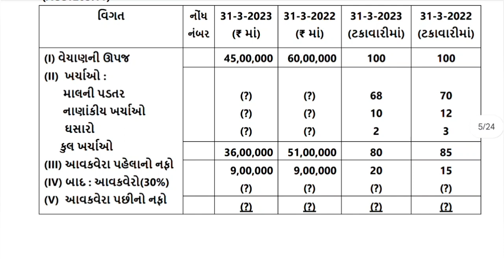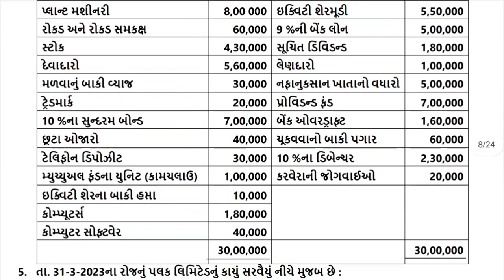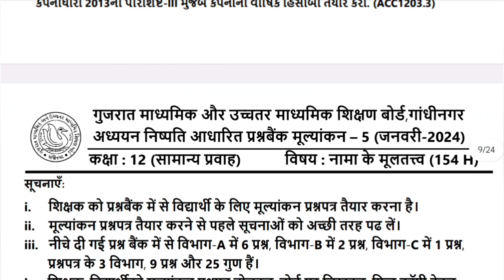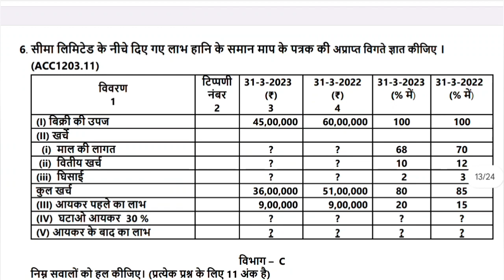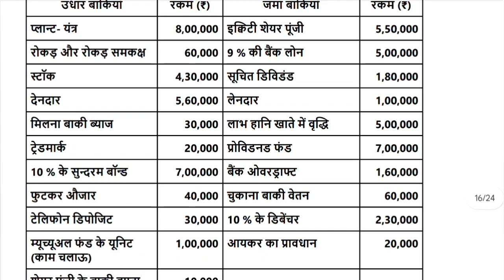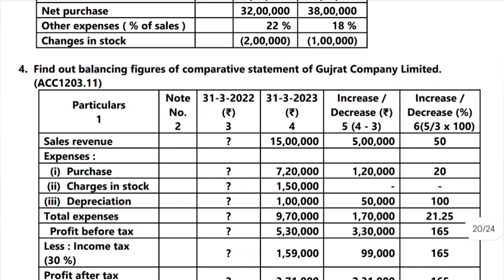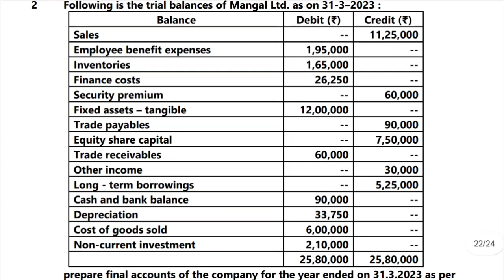STD 12 ACCOUNT | EKAM KASOTI JAN 2024 | QUESTION BANK 5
STD 12 ACCOUNT | EKAM KASOTI JAN 2024 | QUESTION BANK 5 | ACCOUNT EKAM KASOTI 2024

std 10 science ekam kasoti paper solution JAN 2024,
dhoran 10 vigyan ekam kasoti JAN 2024,
std 10 maths ekam kasoti paper solution JAN 2024,
dhoran 10 ganit ekam kasoti JAN 2024,
std 12 maths ekam kasoti paper solution JAN 2024,
dhoran 12 ganit ekam kasoti JAN 2024,
std 11 maths ekam kasoti paper solution JAN 2024,
dhoran 11 ganit ekam kasoti JAN 2024,
std 12 chemistry ekam kasoti paper solution JAN 2024,
dhoran 12 chemistry ekam kasoti JAN 2024,
std 11 chemistry ekam kasoti paper solution JAN 2024,
dhoran 11 chemistry ekam kasoti JAN 2024,
std 12 physics ekam kasoti paper solution JAN 2024,
dhoran 12 physics ekam kasoti JAN 2024,
std 11 physics ekam kasoti paper solution JAN 2024,
dhoran 11 physics ekam kasoti JAN 2024,